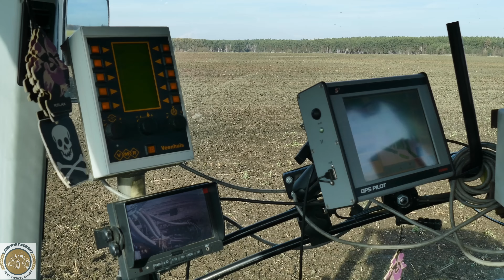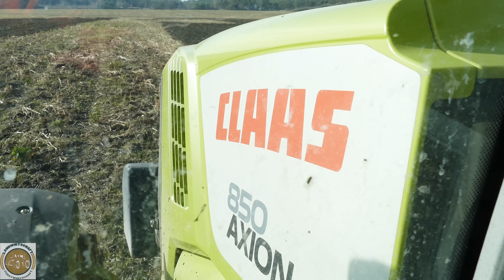Gülle 2019 - Claas 850 Axion & Kverland/Veenhuis Güllewagen - Gülle grubbern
Gärsubstrat ausbringen mit einem Claas 850 Axion und einem Kverland/Veenhuis Gülle Wagen zu den Zubringern gehört ein Claas 800 Axion/Claas 870 Axion
es werden Gärreste von einer Biogasanlage in der Nähe ausgebracht.
Die Gülle, Substrat oder Gärreste werden eingegrubbert der Boden wird vorbereitet für die kommende Saat 2019.

⚠️ *Mein Neuer Fan Artikel Shop*.

👍🏻Über eine Rückmeldung, positive Bewertungen, Kommentare und Verbesserungsvorschläge, ebenso über ein Kostenloses Abo von dir würde ich mich sehr freuen.

*Mein Equipment*
DJ Phantom 3

🔻Maschinen die im Einsatz waren: Claas 800,850,870 Axion

🔸Sonstige Fakten: – Aufnahme Zeit: ca. 1Tag  Bearbeitungszeit: ca 4h

Bearbeitungsprogramm:
Video: Movavi Video Editor Plus 5

Video: Video Deluxe 2017 Premium
Effekte: Video Deluxe 2017 Premium